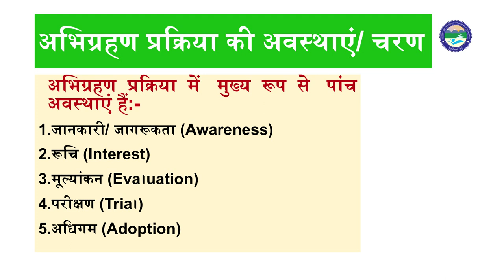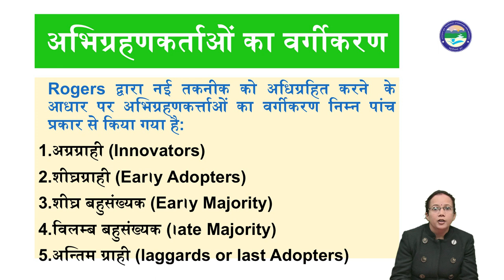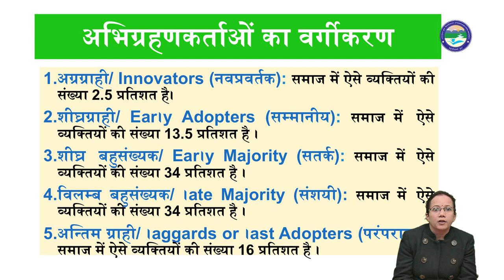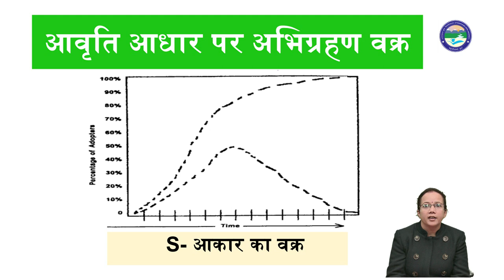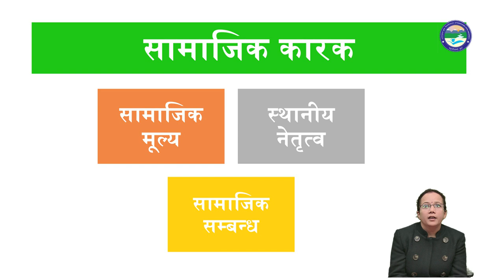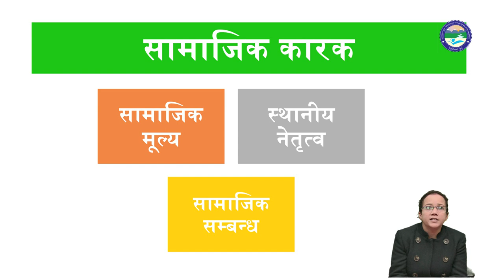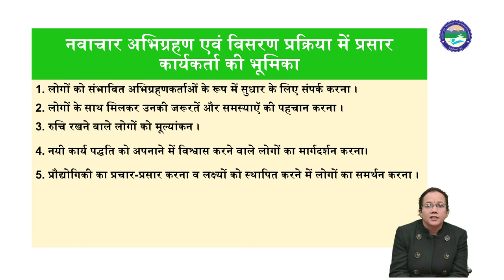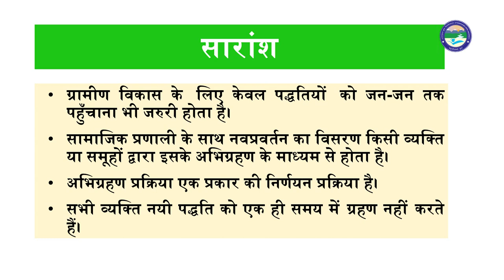इकाई 2 अभिग्रहण